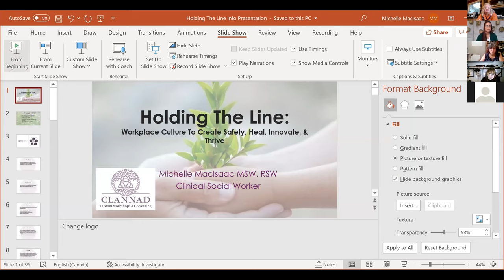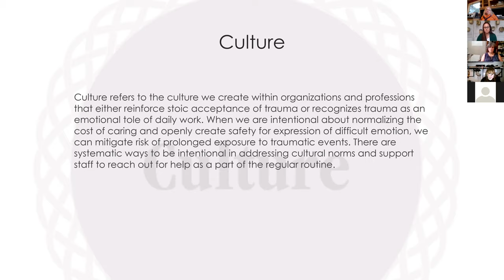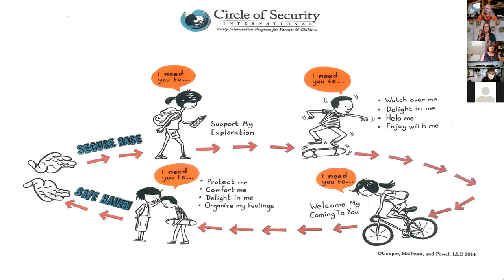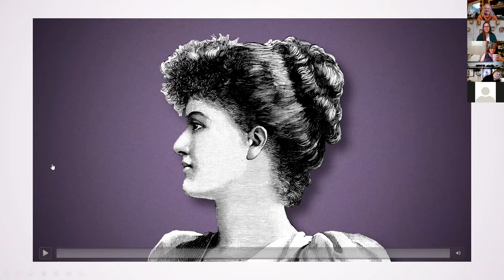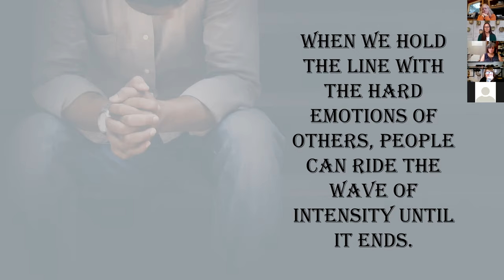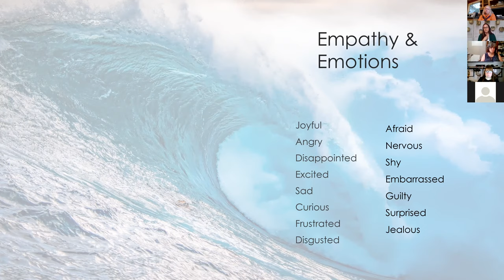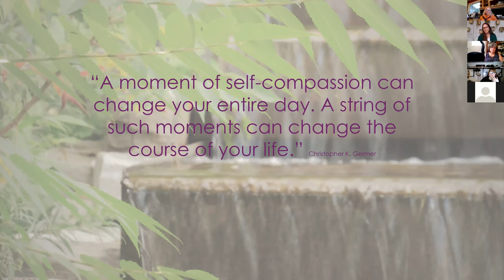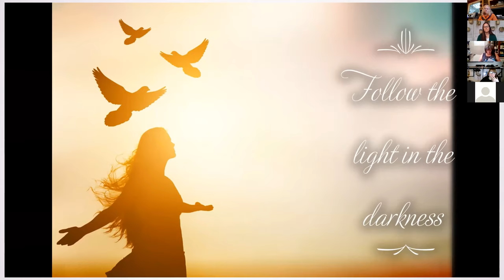Hold the Line with Michelle MacIsaac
Hold the Line (HTL) is a model for change and healing in organizations. This presentation invites you to think about our work environments and engages in some key concepts to contribute to changes within your organization.